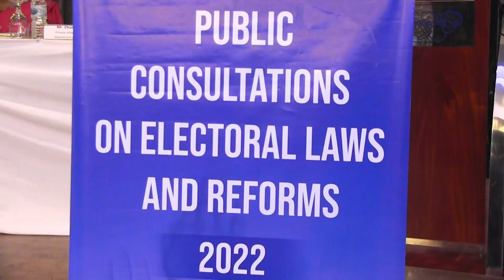PUBLIC CONSULTATIONS ON ELECTORAL LAWS AND REFORMS 2022 - RATNAPURA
VIDEO : MR.RAVINDHRA PRIYADHARSHANA